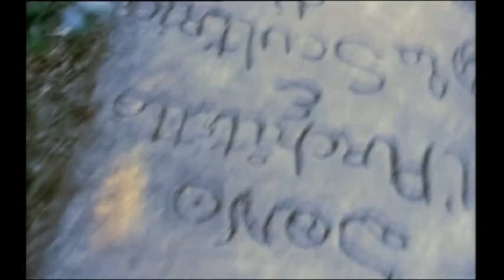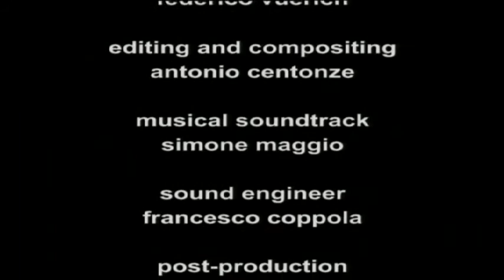Alice hair deflector (soundtrack by Simone Maggio)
Video by Maria Grazia Pontorno - soundtrack by Simone Maggio